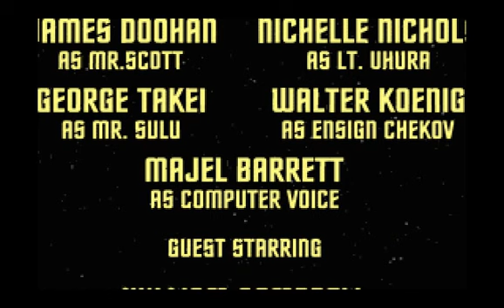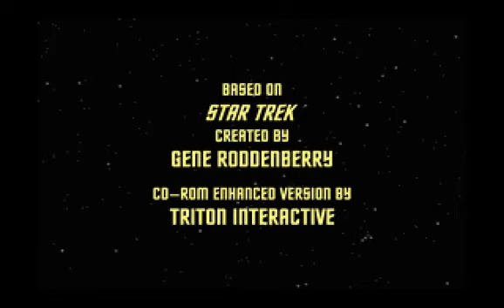Let's Play a Bit of Star Trek: Judgment Rites 01 - Shore leave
One thing this game adds over 25 Anniversary is that you can get people other than McCoy and Spock on your away team.